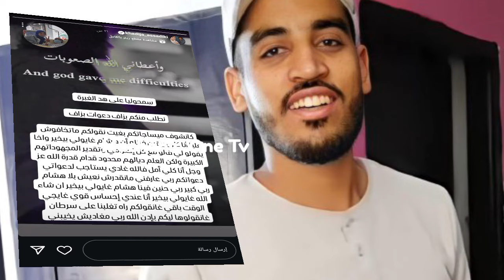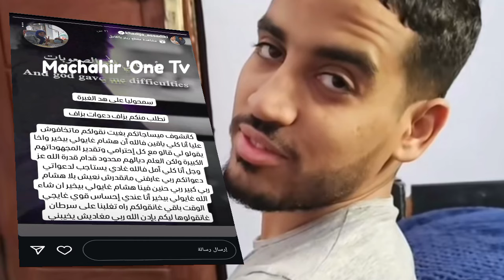بـ كاء خديجة بعدما قالوا لها الأطباء فقدوا الأمل بعد مجهوداتهم علاج هشام وخديجة كناشد خوتي المغاربة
بـ كاء خديجة بعدما قالوا لها الأطباء فقدوا الأمل بعد مجهوداتهم في علاج هشام وخديجة كناشد خوتي المغاربة khadija hicham